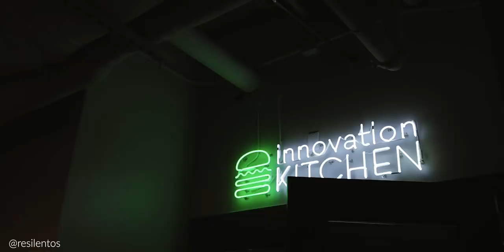Asi se celebra Halloween en Nueva York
Mi primera Halloween oficial en la ciudad de Nueva York, oficialmente lo gané, creo yo. jaja